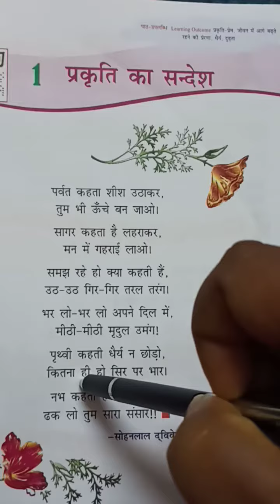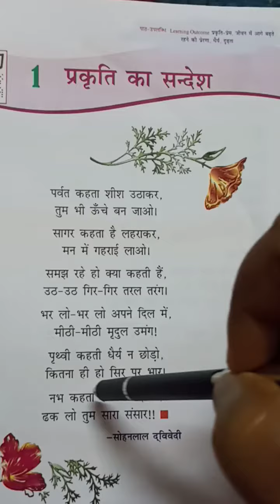Classwork, Hindi, Class 4, Date 06/05/2021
Chapter 1, Page no 1